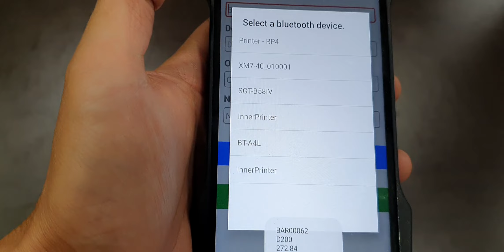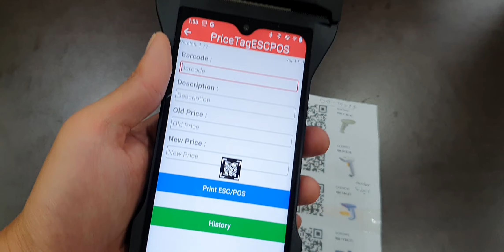AGen price tag printing with SUNMi V2S+ integrated all in one mobile computer and printer